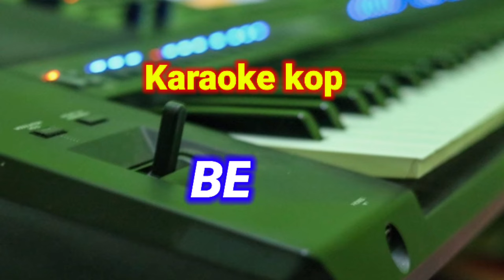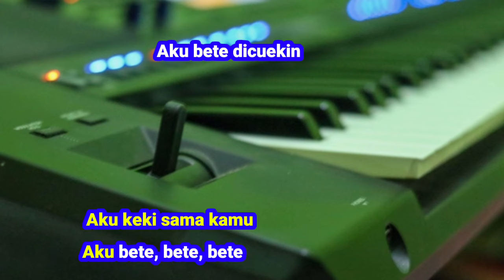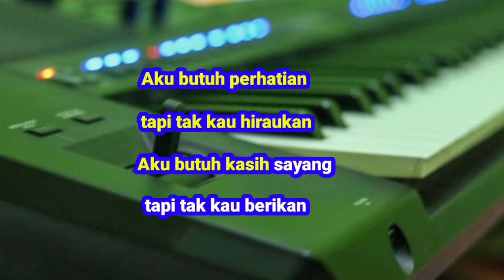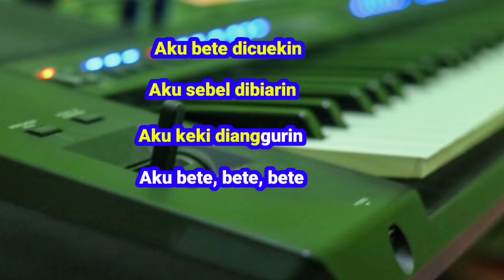Bete (Karaoke Koplo) - Manis Manja Group | Dangdut Karaoke"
Musik ini di buat menggunakan
keybort Yamaha Psr Sx700
Trimakasih yang sudah
suport chanel ini
Supaya lebih berkembang